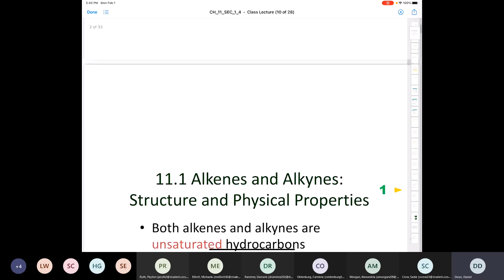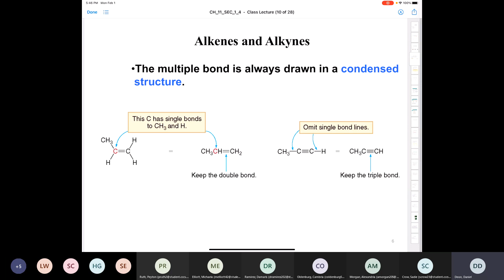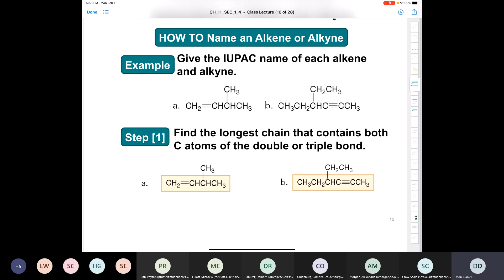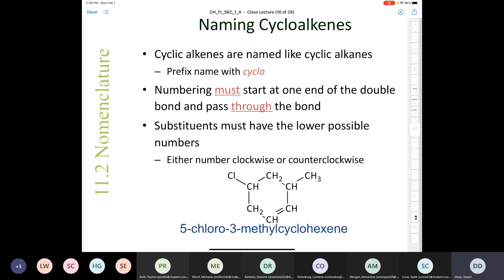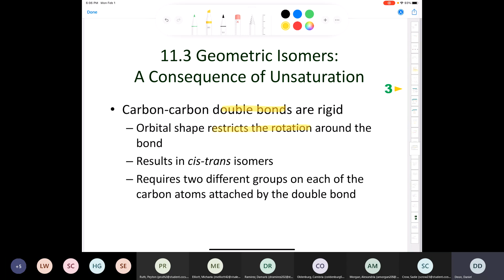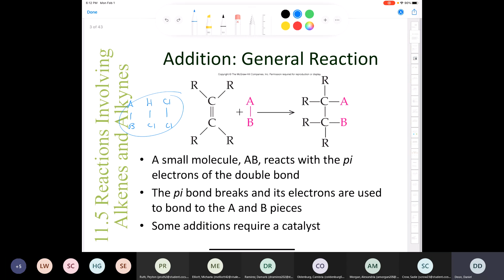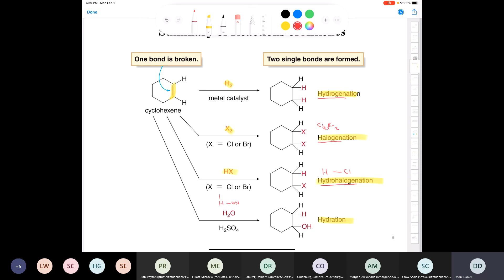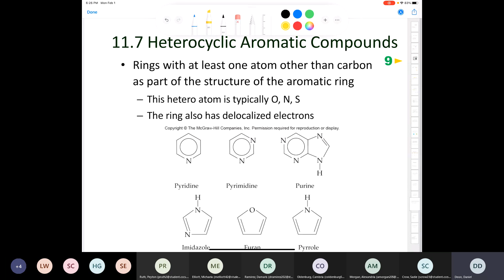CHE 102 Lecture February 2, 2020